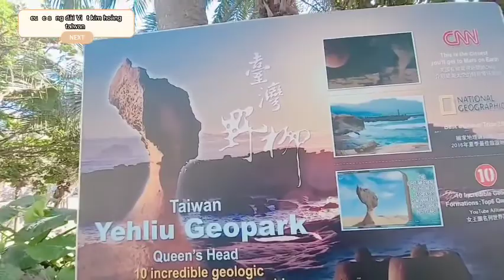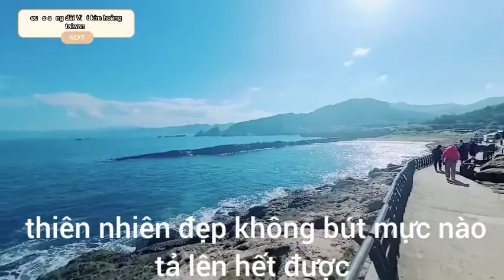vlog 137 yehliu Gcopark女王頭 đi tham quan hình đầu nữ vương bằng sam hô .